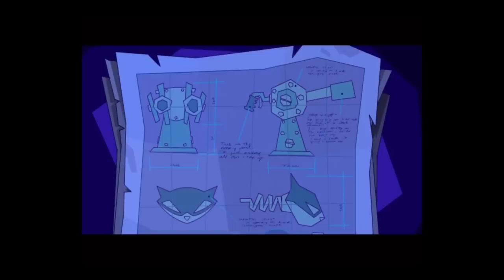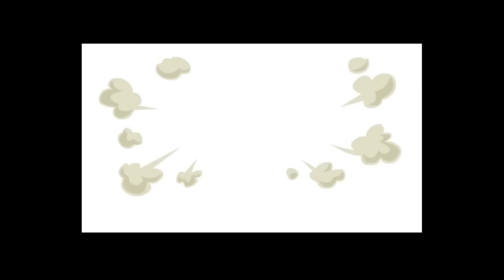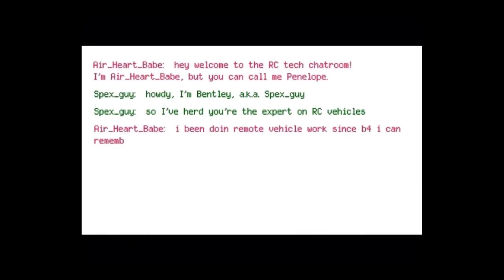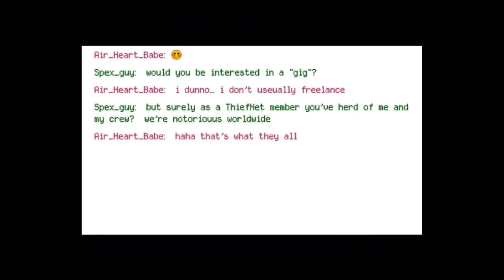All Boss Fights - Sly Cooper Series (The Sly Collection and Sly 4)